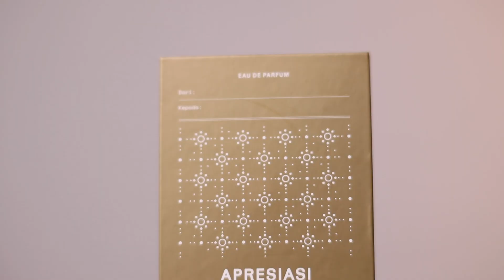Project 1945 - Apresiasi | Unisex Signature Scent (Parfum Lokal)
Oh iya, nyalain notifikasi untuk dapetin update dari video-video kami berikutnya!

Reviewer: Edwien & Andaru

Beli di toko online terpercaya ya, jangan mager cek satu2